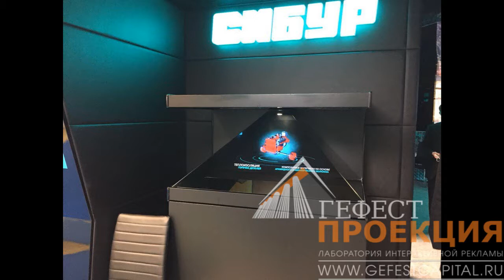Эксклюзивная застройка выставочного стенда с интерактивным оборудованием для компании СИБУР!